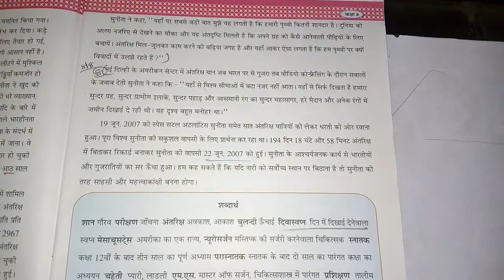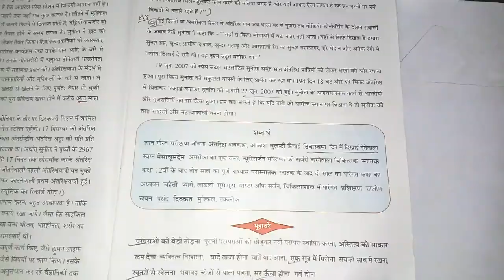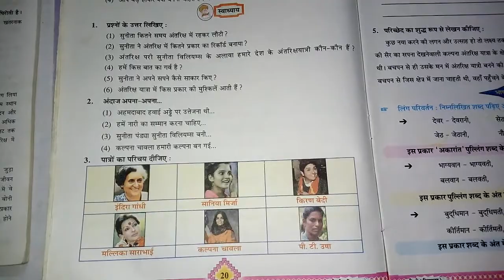ધોરણ-8 વિષય-હિન્દી અંતંરીક્ષ પરી સુનિતા ભાગ-8 સ્વાધ્યાય